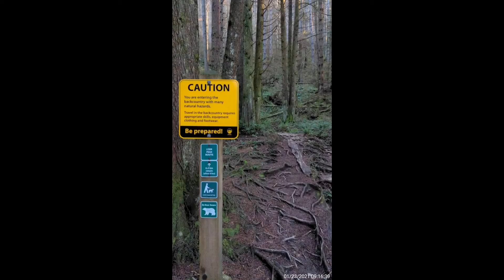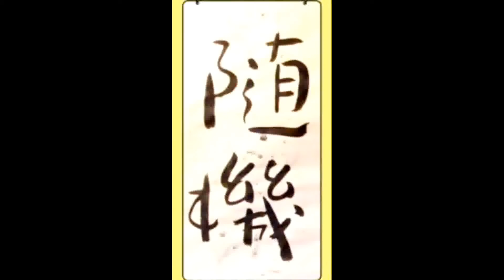Lynn peak hiking trail in north Vancouver 🇨🇦